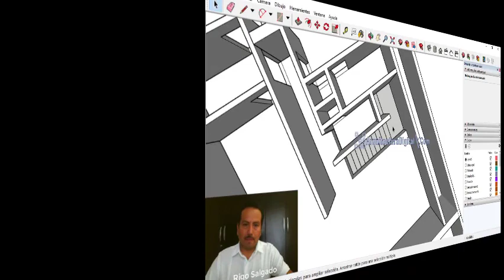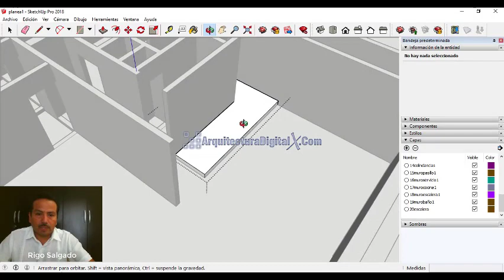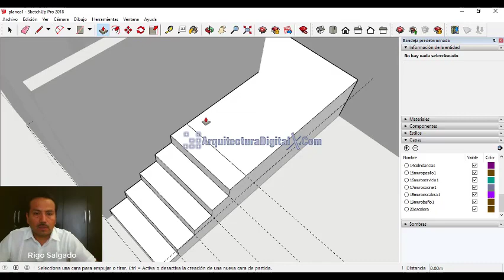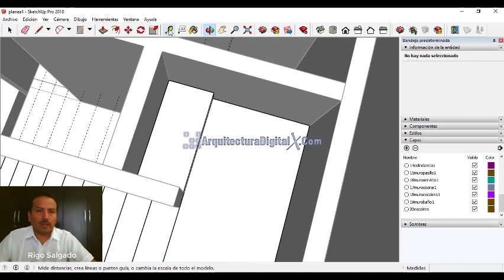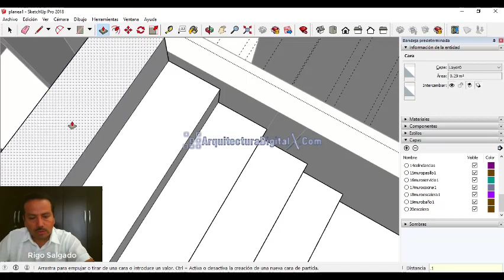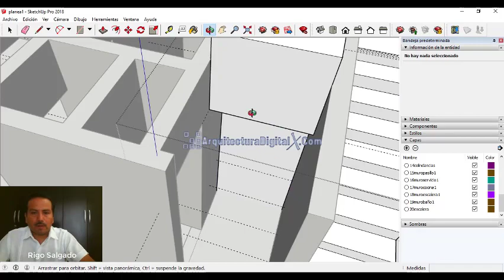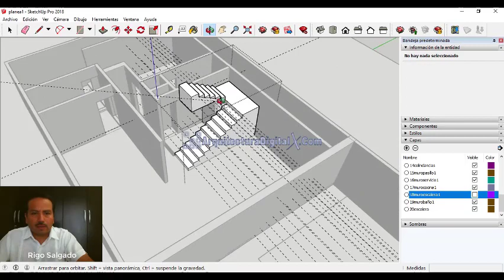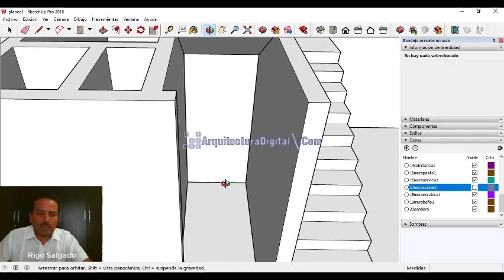Diseño De Escalera (25) Como Diseñar Tu Casa 10x20.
Diseña Tu Casa En 2 Niveles Para Terreno 10x20M.
Ingresa al curso en vídeo: "Cómo diseñar tu casa en terreno 10 x 20 Metros" paso a paso y desde cero.

Cómo diseñar tu casa en terreno 10 x 20 Metros paso a paso y desde cero.
El curso en vídeo donde te muestro cómo diseñar una casa que contiene los siguientes espacios:
-4 Recámaras
-2 Baños completos
-1 Medio baño de visitas
-Sala
-Comedor
-Cocina
-Patio de servicio
-Escaleras para piso superior
-Terraza
-Jardín
-Jacuzzi
-Estacionamiento 2 autos

Como BONO adicional recibirás el proyecto diseñado que contiene los siguientes planos:
- Plano Arquitectónico Formato PDF y .dwg AutoCAD (editable)
- Incluye Modelo 3d en Formato .Skp Sketchup (editable)